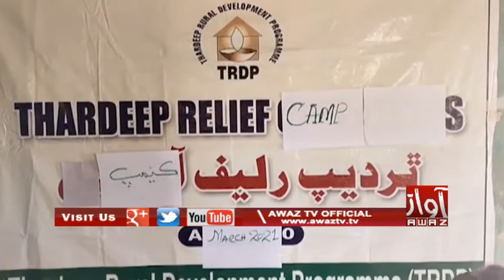Thano Bula Khan | Goth Saleh Mohammad Palaari | Samaji Tanzeem Paran Muft Tibi Camp Lagaye Waye |PKG